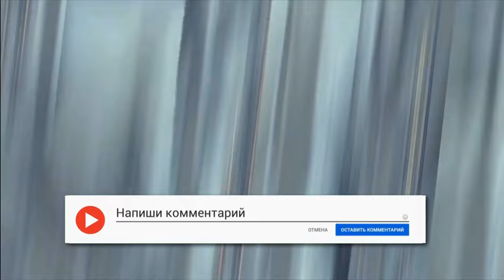ТОП-10 ИГР С САМОЙ ОРИГИНАЛЬНОЙ МЕХАНИКОЙ. ИГРЫ ИЗ СТИМА.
00:00 – Начало
00:11 - #10. The Stanley Parable
00:58 - #9. Donut County
01:58 - #8. ClusterTruck
02:40 - #7. Human: Fall Flat
03:24 - #6. Baba Is You
04:22 - #5. Celeste
05:11 - #4. Katamari Damacy Reroll
06:05 - #3. The Witness
06:52 - #2. Superhot: Mind Control Delete
07:42 - #1. Portal 2
08:24 – Концовка